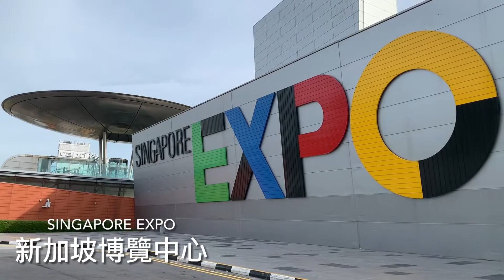新加坡博览中心 Singapore Expo 2022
樟宜展览中心(CEC)位于新加坡市内，它占地30公顷，拥有40000平方米面积的展馆，并拥有10万平方米的一个是室外展示区。

樟宜会展中心（CEC）位于新加坡的北部，它的边缘国栏外是樟宜空军基地（东）。以前它的目的是为了建立一个亚洲航空飞机场，在2007年励展博览集团过来投资了场地建立了樟宜会展中心。在2008年新加坡航在樟宜会展中心举行了。樟宜会展中心CEC占地30公顷航空公园路，未来可以扩建为新加坡樟宜机场。

樟宜展览中心展览馆的建筑总面积为42500平方米，一共分为三个展厅，每个展厅包含了一楼和一个小阁楼。三个展厅有一个连续的H型布局被隔离，展厅1a面积是（17300平方米），1b面积为（3200平方米）和1C面积（17000平方米）总共
33340平方米的展览面积。展览中心还有九个全功能的会议厅大小不等，从65米到330米，共占地1753平方米。阁楼层还提供了一个5000平方米的空间。樟宜展览中心的室外展览空间包括一个前广场和一个室外面积259平米的空间，总共100000平方米。